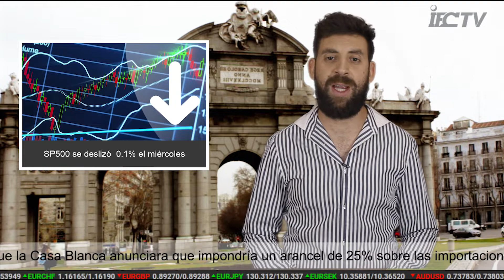La evolución de la guerra comercial pesa en los mercados | Vídeo Análisis Semanal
US-China trade war dispute was the main drag on global stock market last week as tensions escalated after President Trump proposed a higher - 25% tariff on $200 billion worth of Chinese imports. Beijing responded proposing new sets of additional tariffs on 5,207 goods imported from the United States worth $60 billion.

Las fluctuaciones de las tasas de cambio y la dinámica de precios de otros activos dependen esencialmente de la situación económica y política de los países, las industrias y las empresas multinacionales. Las noticias políticas, económicas y financieras afectan directa o indirectamente a la dinámica de los precios. Por lo tanto, el monitoreo regular de las noticias internacionales y las publicaciones de los informes macro-estadísticos, ayudan en el comercio de Forex y CFD. Cada semana tiene la oportunidad de ver el panorama del mercado en los principales eventos mundiales con estimaciones de su influencia en los mercados financieros.

Para más información, visite el sitio web oficial de IFC Markets, un bróker de Forex y CFD

Puede dar sus primeros pasos con nosotros. Estudie nuestros materiales con el fin de prepararse para el trading de Forex en línea.

Sólo con IFCM Group puede crear y comercializar nuevos instrumentos financieros a partir de una variedad de activos disponibles.

Siga los precios de varios activos en los gráficos en vivo, haga análisis utilizando su historial de precios.

Haga que su sitio web sea más atractivo utilizando nuestros Gráficos en vivo, convertidor de Divisas, widget de Forex, descripción del Mercado y otros widgets.